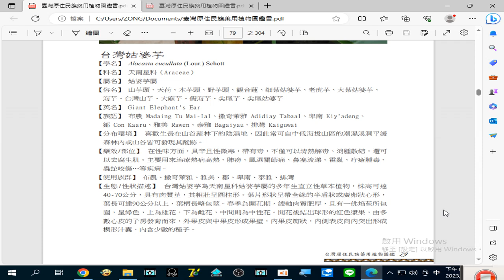錄製 2023 08 25#台灣姑婆芋 19 52 53 825#台灣原住民族藥用植物圖鑑